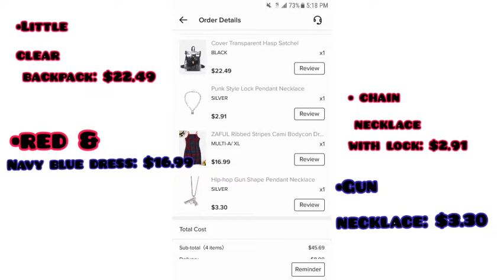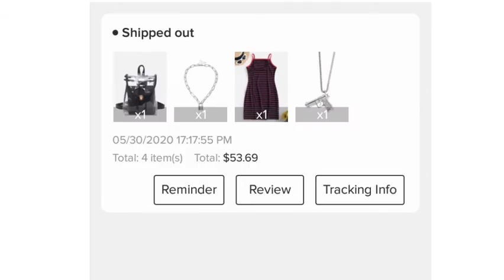A little Zaful haul 👗(part 2)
Just a little video I put together hope you guys enjoy:)